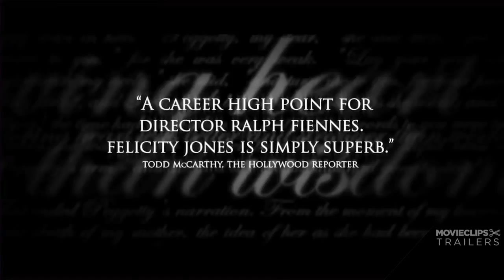The Invisible Woman TRAILER 1 (2013) - Ralph Fiennes, Felicity Jones Movie HD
Most of Charles Dickens' acclaimed work as an author is well known, whether it's "Oliver Twist" or "A Tale of Two Cities" or "Great Expectations" or "A Christmas Carol," all stories that have been adapted to the big screen either directly or influencing other movies. What some may not know is that he had a mistress named Nelly Ternan for 13 years right up until his death, something accounted by Claire Tomalin in her book "The Invisible Woman."